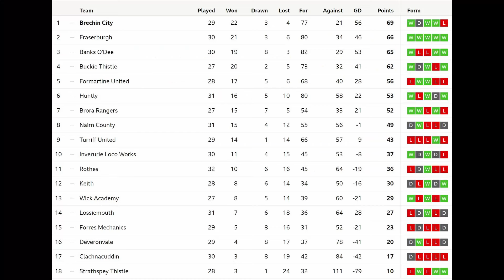Buckie bounce back by beating Brechin | Buckie Thistle v Brechin City Breedon Highland League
Buckie Thistle v Brechin City Breedon Highland League
Its battle of th etitle contenders at Victoria Park Buckie.
Buckie Thistle need the win to close the gap on league leaders Brechin.

Its the biggest crown and best atmosphere at a Highland League match this season